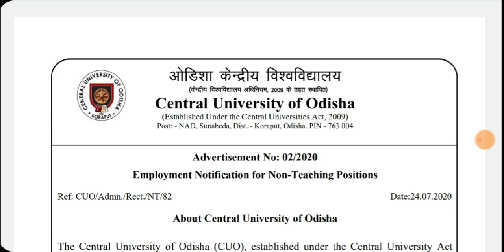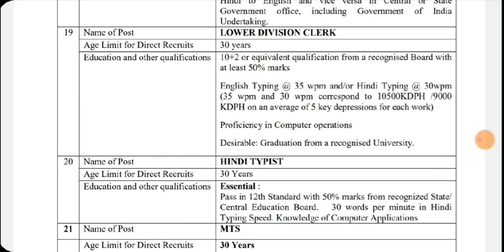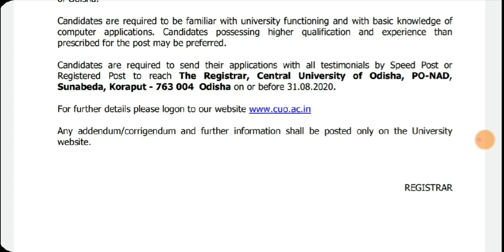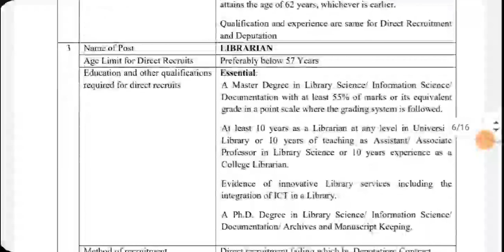CENTRAL UNIVERSITY NON-TEACHING POST RECRUITMENT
Download official Advt.